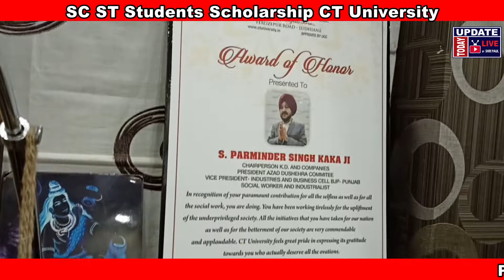CT University Ludhiana I SC/ST Students I No Tuition Fees I BJP Gurdev Devi I Scholarship Scheme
CENTER Government & State Government Started Scholarship Schemes for SC/ ST Students in Private university.
Ludhiana situated C T University offered seats to all SC/ST  students without tuition fees.
Ludhiana BJP Leader Gurdev Sharma Devi organized a press meet. In this meet University Vice Chandler HARASH Sadavarti and Chairman Charanjit Singh Channi addressed the media.